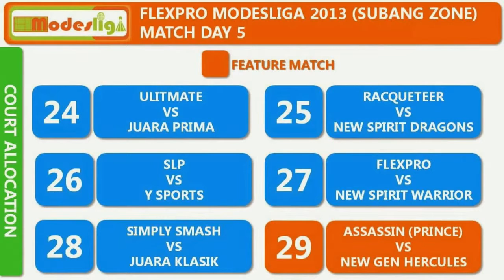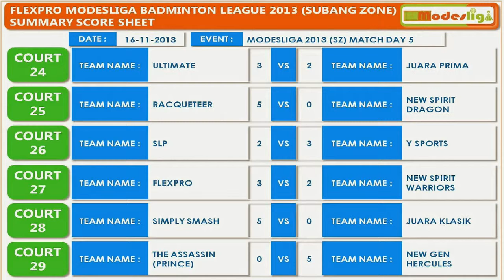FlexPro Modesliga Badminton League 2013 Subang Zone] Match Day 5 Highlights